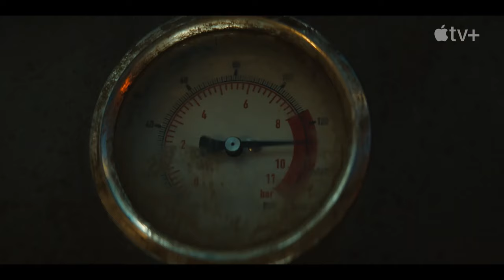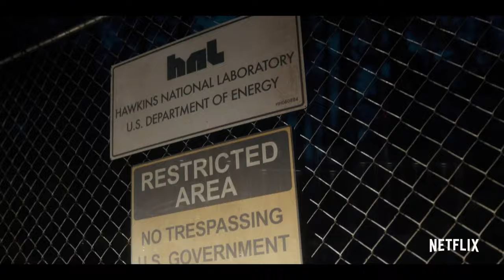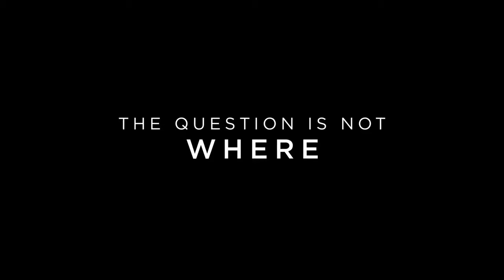Top 10 Highest IMDb rated Sci-Fi Web series/Tv show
Discover the highest-rated sci-fi TV series and shows on IMDb! 🚀🌌

In this video, we'll be counting down the top 10 sci-fi series and TV shows with the highest IMDb ratings. If you're a science fiction fan, this list is a must-watch to find your next binge-worthy series.

Top 10 Mind Bending Sci-fi TV Series | Best science fiction tv shows

Top 10 New Action Adventure Movies of 2023 So Far | select 10 | On Netflix , amazon  prime, hbo max, fubo, peacock tv , apple tv+

Top 10 Best Action Movies On Netflix , amazon prime, hbo max, fubo, peacock tv , apple tv+ | Best Action Movies To Watch In 2023 \

Top 10 Best Action Movies On Netflix | Best Hollywood Action Movies To Watch In 2022 | Top 10 Movies

Top 5 Best Crime Thriller Web Series To Watch In 2023 on netflix | Crime Thriller Web Series 2023

Top 10 Highest Rated IMDB Web Series On Netflix, Disney+, Amazon Prime | Best IMDB Rated Series 2021

Top 10 New Web Series On Netflix, Amazon Prime video, HBOMAX | New Released Web Series 2023 |

Top 10 New Hollywood Movies Released In 2023 | Best Hollywood Movies 2023 So Far | New Movies 2023
Top 10 Most Watched Netflix Original Movies Of All Time | Netflix Most Watched Movies List

Watch:

 • James Mercy - Tak...